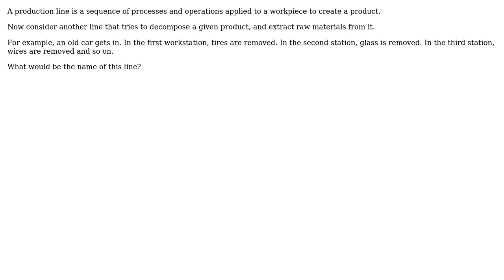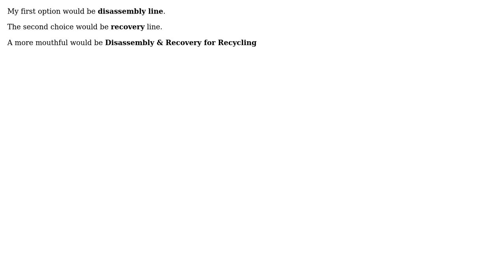Engineering: If production line is for production, what is the name of the line for decomposition?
With thanks & praise to God, and with thanks to the many people who have made this project possible! | Content (except music & images) licensed under CC BY-SA | Music | Images & others | With thanks to user Wasabi user StainlessSteelRat user Saeed Neamati user NMech and the Stack Exchange Network Trademarks are property of their respective owners. You are responsible for your own actions.